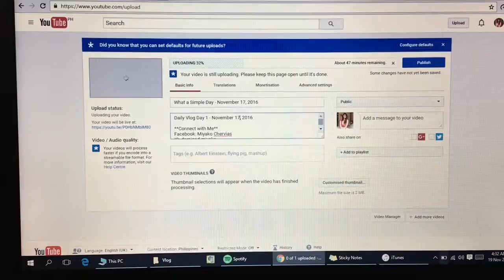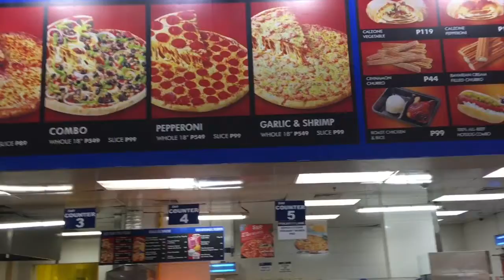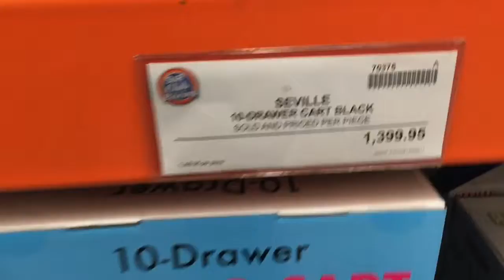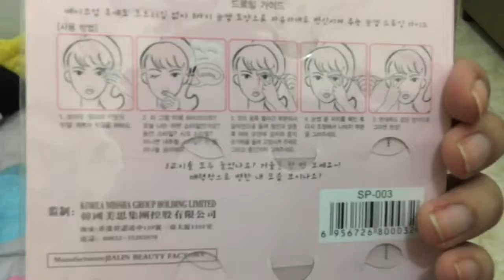Christmas Bazar 📸📹- November 19, 2016 miyakochervias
Daily Vlog Day 3 - November 19, 2016